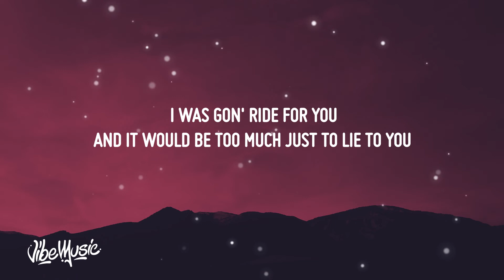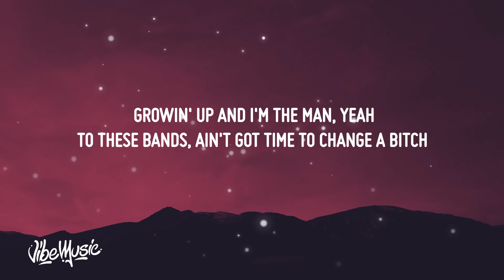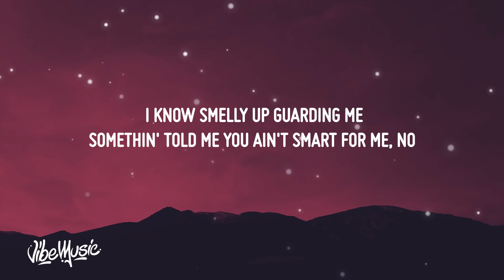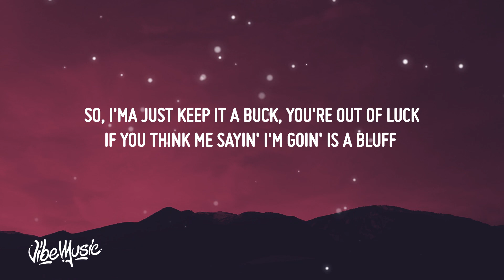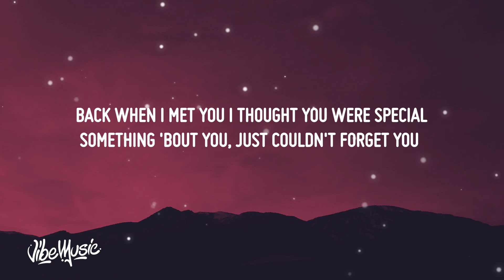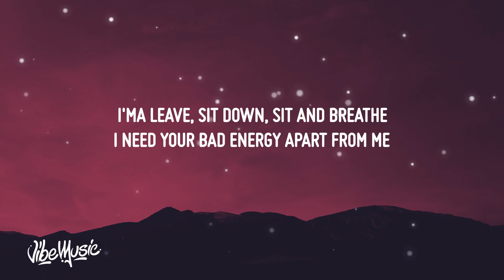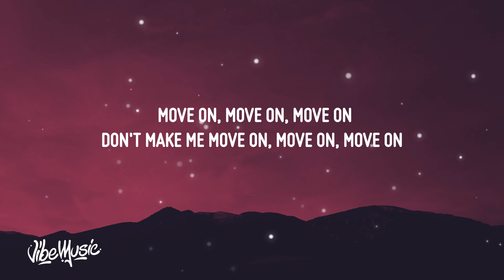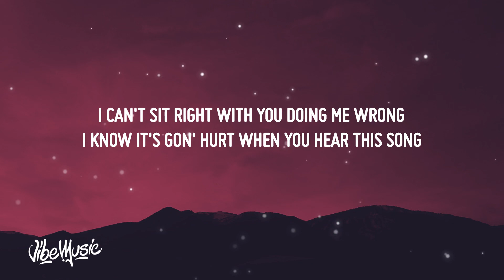[ 1 HOUR ] Lil Tjay - Move On (Lyrics)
[ 1 HOUR ] Lil Tjay - Move On (Lyrics)[ 1 HOUR ] Lil Tjay - Move On (Lyrics)Lil Tjay - Move On Lyrics_R_R